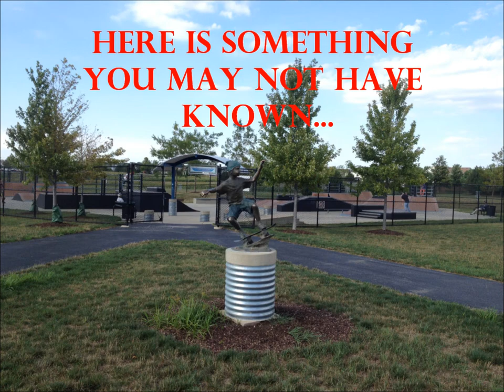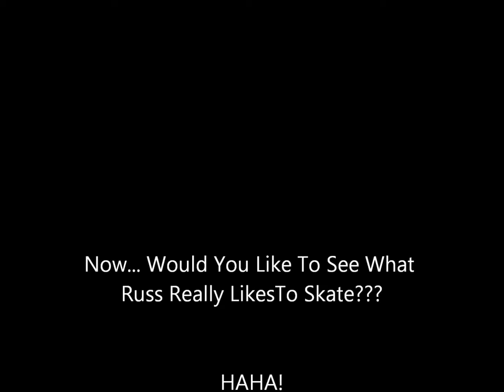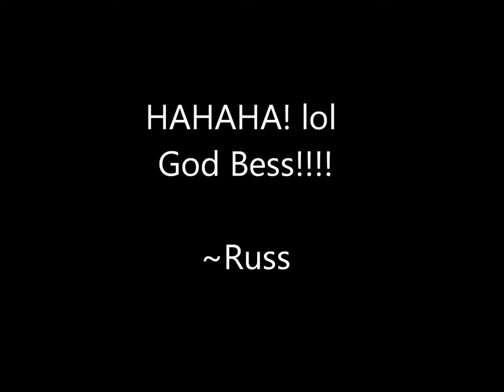Who Would Have Thunk It!!! Lets Go Sk8'n! ~Russ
im out of town! new sk8'n land to hit up! whoo!

Recorded with my Iphone...

~Russ